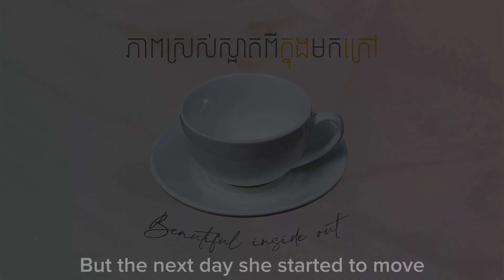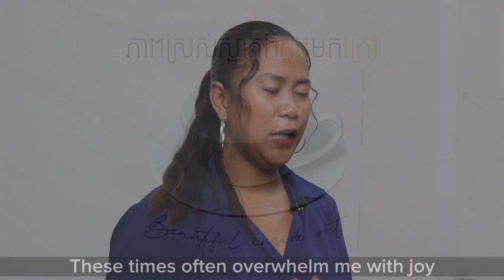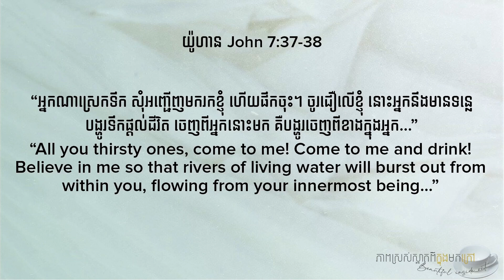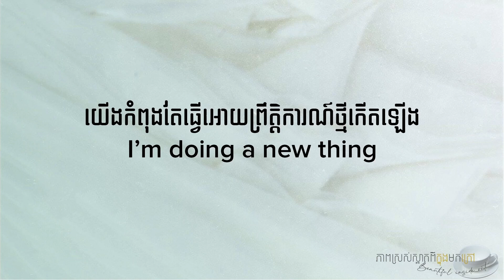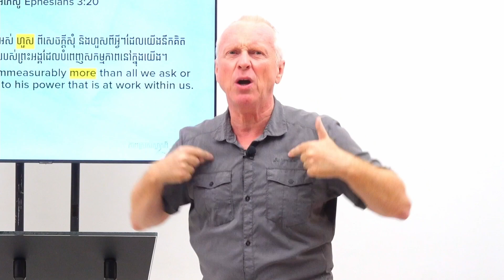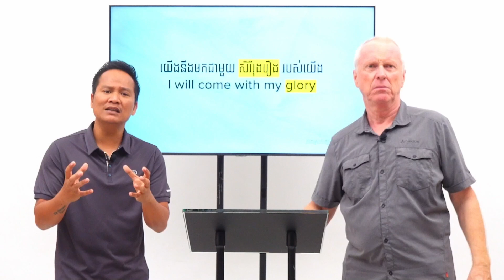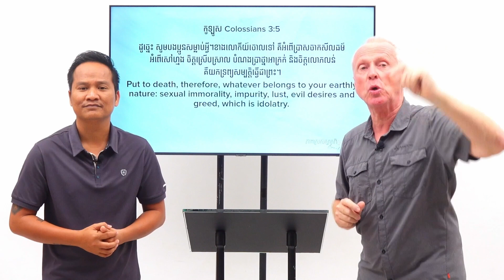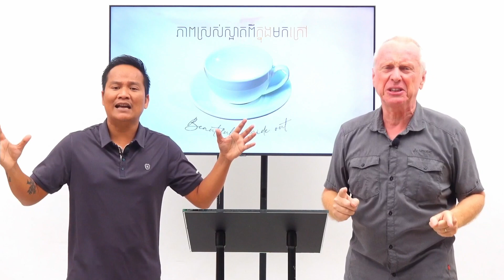អ្វីដែលយើងធ្វើ គឺកើតចេញពីខាងក្នុងចិត្តរបស់យើង | What you do comes from what’s in your heart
[English below]

អ្វីដែលយើងធ្វើ គឺកើតចេញពីខាងក្នុងចិត្តរបស់យើង។ ដើម្បីអោយចិត្តយើងបានស្អាតបរិសុទ្ធ ព្រះយេស៊ូមានព្រះបន្ទូលថា:

ចូរ​សម្អាត​ផ្នែក​ខាង​ក្នុង​ពែង​ជា​មុន​សិន ទើប​អ្វីៗ​នៅ​ខាង​ក្រៅ​បាន​ស្អាត​បរិសុទ្ធ​ដែរ។ ម៉ាថាយ 23:26

សូម​បងប្អូន​សម្លាប់​អ្វីៗ​ខាង​លោកីយ៍​ចោល​ទៅ គឺ​អំពើ​ប្រាស‌ចាក​សីលធម៌ អំពើ​សៅ‌ហ្មង ចិត្ត​ស្រើប‌ស្រាល បំណង​ប្រាថ្នា​អាក្រក់ និង​ចិត្ត​លោភ‌លន់ គឺ​យក​ទ្រព្យ‌សម្បត្តិ​ធ្វើ​ជា​ព្រះ។ កូឡូស 3:5

What you do comes from what’s in your heart. In order to have pure heart Jesus said in bible:

First clean the inside of the cup and then the outside also will be clean.” (Matthew 23:26)

Put to death, therefore, whatever belongs to your earthly nature: sexual immorality, impurity, lust, evil desires and greed, which is idolatry. (Colossians 3:5)